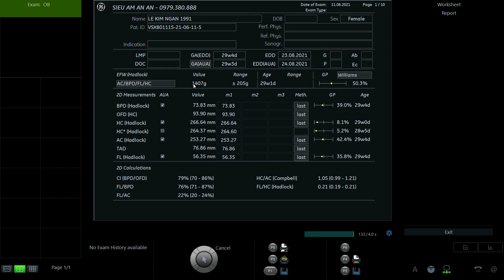LÊ KIM NGÂN 1991